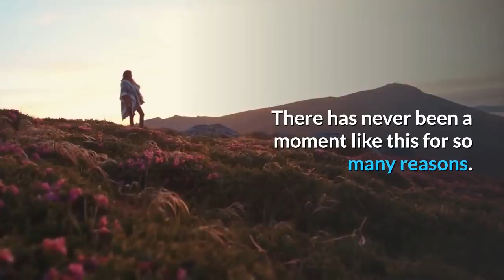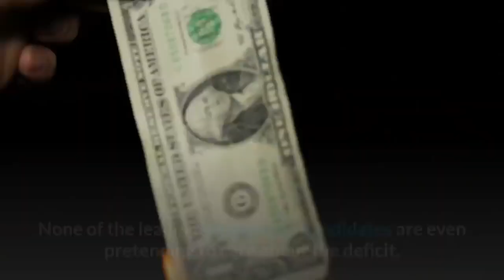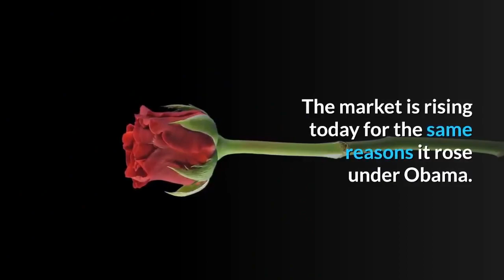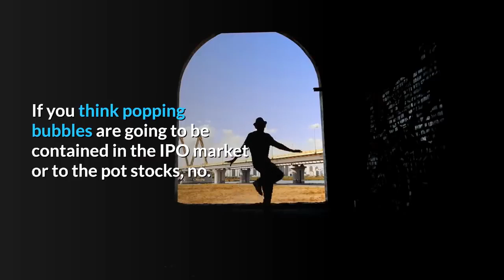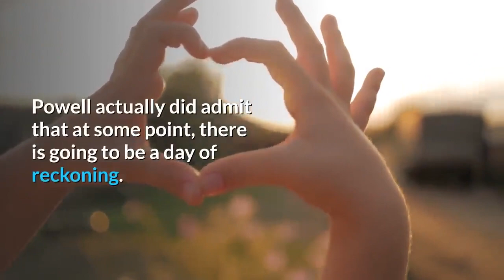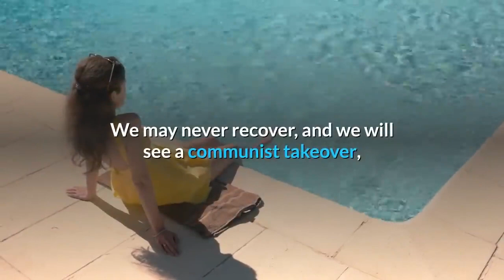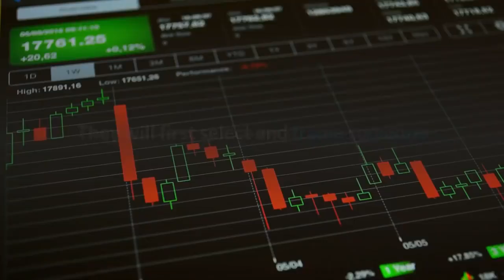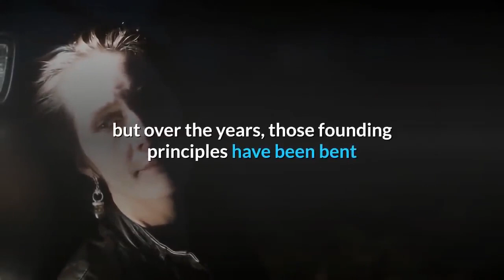Peter Schiff The Mother of all Bubbles is About to Pop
The Federal Reserve’s bailout operations have increased its balance sheet by over 200 billion dollars since September.
Investment advisor Michael Pento describes the Fed’s recent actions as Quantitative Easing (QE) “on steroids.”
There has never been a moment like this for so many reasons.
 Starting with the unlimited printing of currency. This economy is a game of musical chairs. There are at least two hundred participants for every chair. It is going to quite a spectacle when the music stops.
Change before a crisis is exceedingly rare, given human nature.
The timing of the pop is what has continued to surprise.
Trump will keep the market pumped until elections.
Need to see what happens after that.

When the New York Federal Reserve began pumping billions of dollars a day into the repurchasing (repo) markets (the market banks use to make short-term loans to each other) in September, they said this would only be necessary for a few weeks. Yet, last Wednesday, almost two months after the Fed’s initial intervention, the New York Federal Reserve pumped 62.5 billion dollars into the repo market.
The New York Fed continues these emergency interventions to ensure “cash shortages” among banks don’t ever again cause interest rates for overnight loans to rise to over 10 percent, well above the Fed’s target rate.